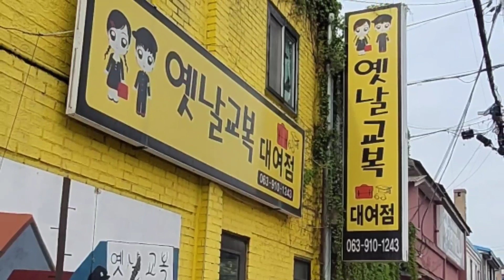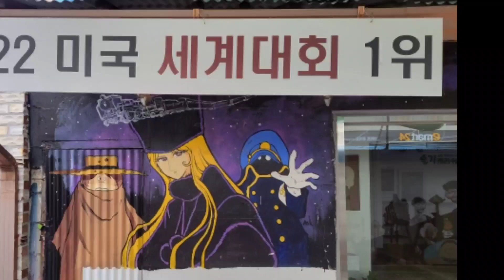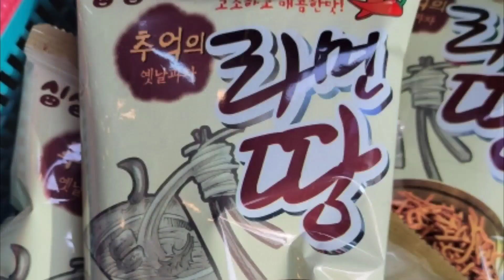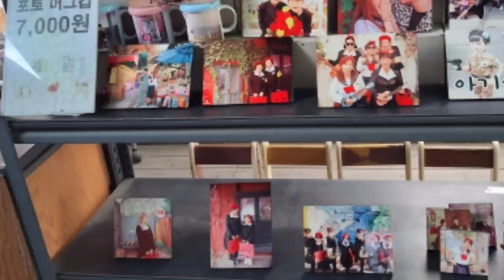군산 옛 철길 여행